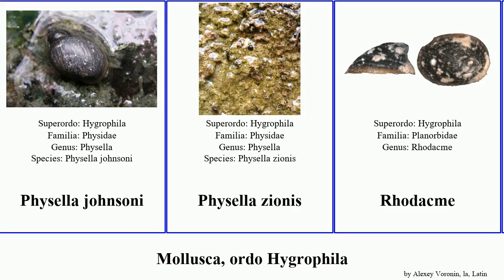Mollusca, ordo Hygrophila acuta elatior utahensis Physella Rhodacmea Bobby newcombi 19th Amphigyra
Mollusca ordo Hygrophila.
mollusca of Order Hygrophila, language: la.

19th Floor - Bobby Richards (Free YouTube library)

Amphigyra alabamensis
Ancylastrum cumingianus
Erinna newcombi
Physella acuta
Physella johnsoni
Physella zionis
Rhodacme
Rhodacmea elatior
Rhodacmea filosa
Stagnicola utahensis